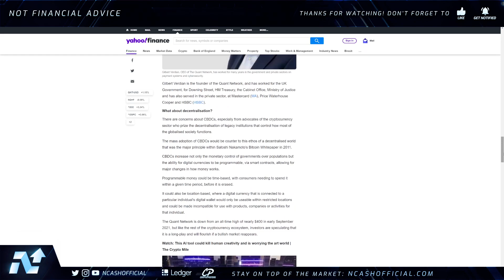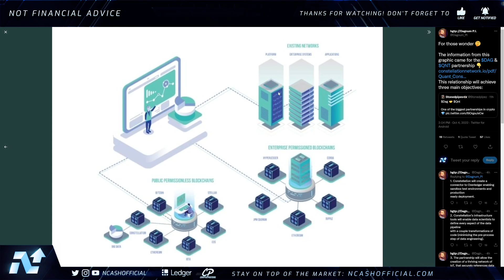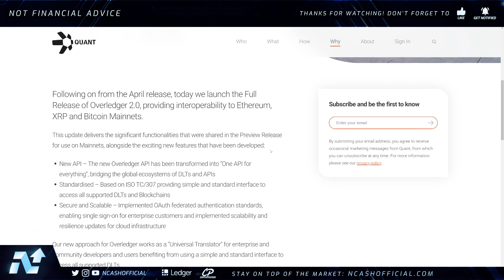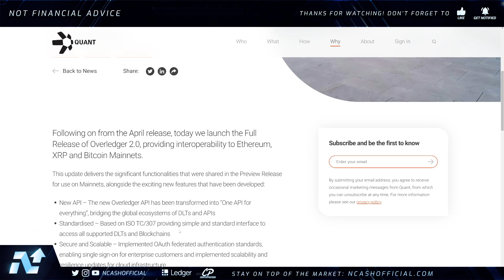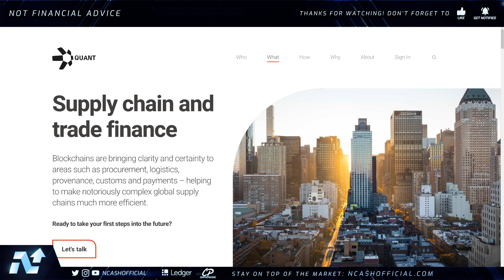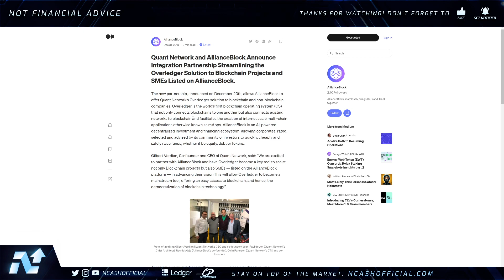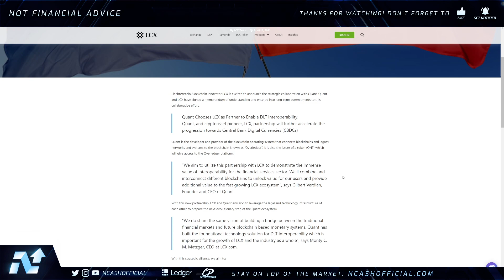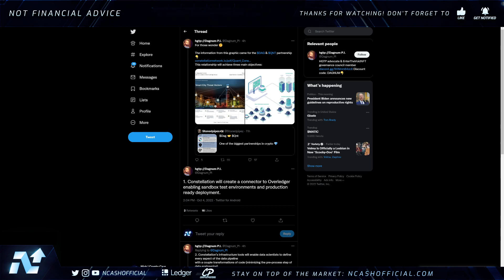QUANT NETWORK💥ENTIRE MONETARY SYSTEM CONNECTED💣QNT, DAG, RIPPLE XRP, ALBT, LCX & MORE!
Quant Network QNT Update, Ripple XRP Update, Ripple & Quant, XRP & QNT, Quant Network QNT News, Quant Network QNT Updates & More